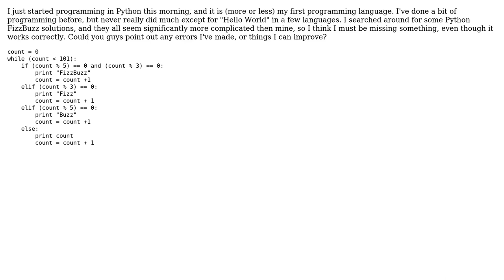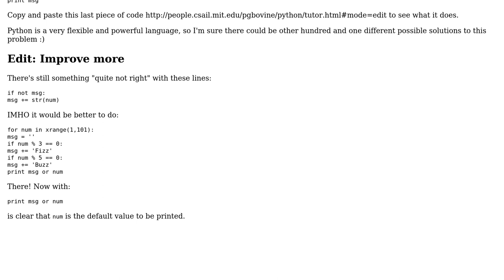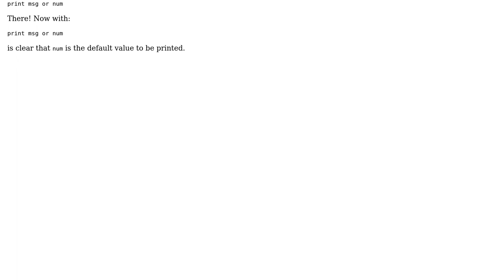Code Review: Ultra-Beginner Python FizzBuzz ... Am I missing something? (2 Solutions!!)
Code Review: Ultra-Beginner Python FizzBuzz ... Am I missing something?

With thanks & praise to God, and with thanks to the many people who have made this project possible! | Content (except music & images) licensed under CC BY-SA | Music | Images & others | With thanks to user Rik Poggi user Jeff Mercado user bckwth user 200_success and the Stack Exchange Network Trademarks are property of their respective owners. You are responsible for your own actions.